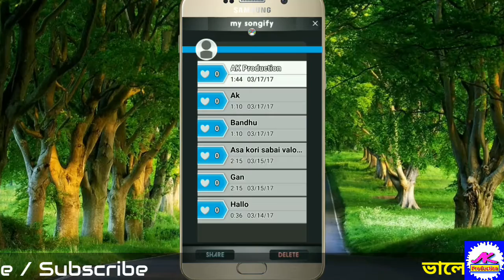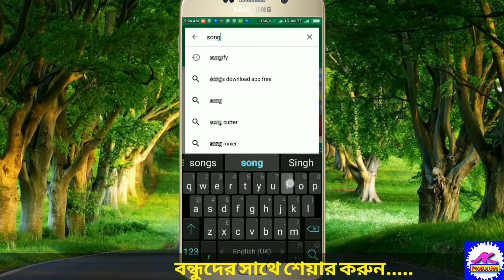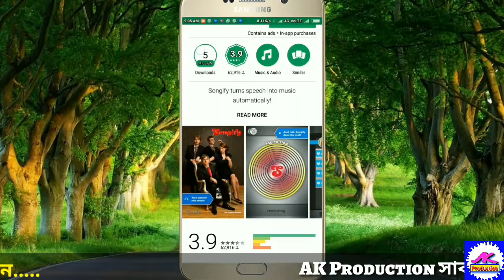If your common language is music, the melody of a song, What would have happened if ...?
আপনার সাধারন ভাষা যদি মিউজিকের তালে তালে গান হয়ে যায়, তাহলে কেমন হত...?